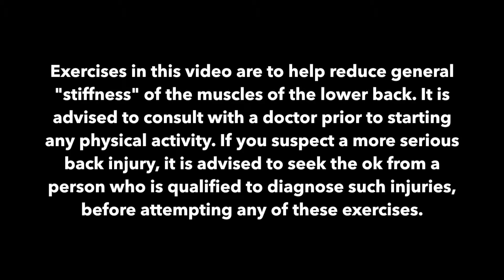Exercises to ease lower back stiffness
Exercises that can help to reduce low back pain. Music: GOOD by IKSON